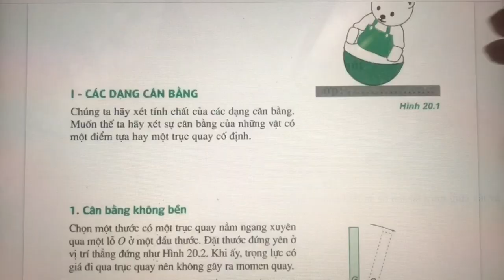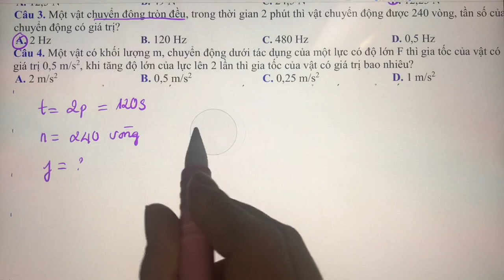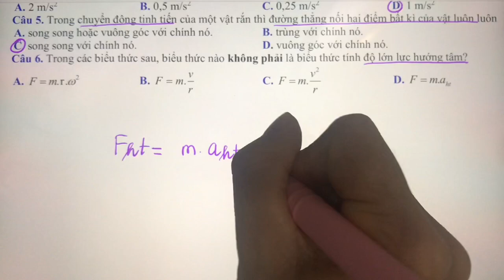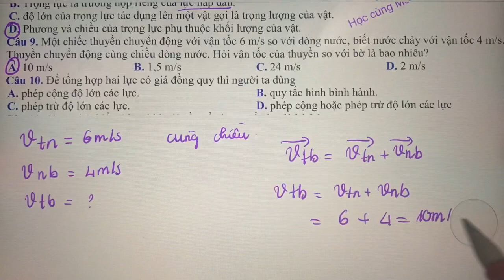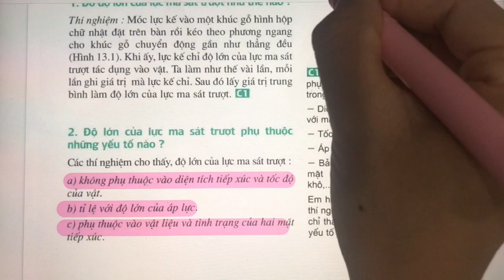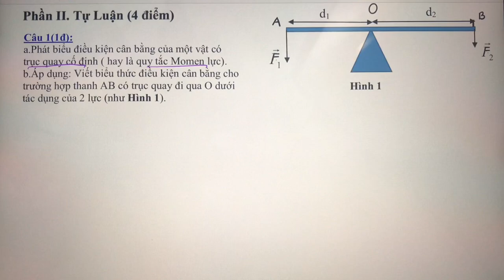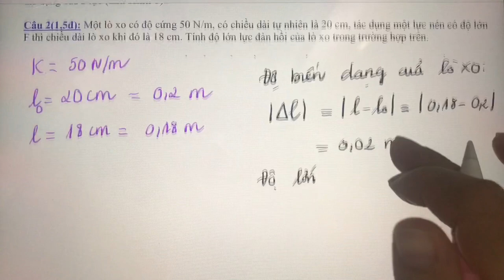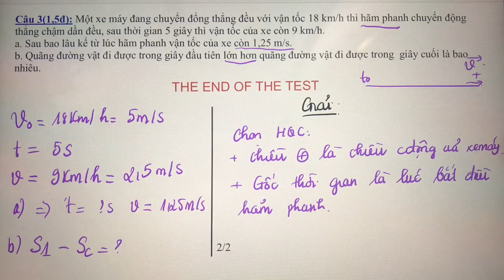Đề 1 - Vật Lý 10 - Giải Đề Thi Cuối Học Kì 1 môn Vật lý lớp 10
Cô biết hiện giờ nhiều em chưa học xong chương trình, nhưng luyện giải đề trước cũng là cách để các em biết mình cần phải học những kiến thức nào trọng tâm cần phải học.
Vậy thì, cố gắng thôi em nhé.
★ Nếu cần Cô làm video về dạng bài nào, Trò comment dưới video hen♥
★ Nếu yêu thích bài giảng của cô, em có thể:
Danh Sách Video Đề Thi Các Môn Toán - Lý - Hóa - Anh Lớp 10.
FILE ĐỀ VÀ BÀI TẬP CÔ GHIM DƯỚI BÌNH LUẬN NHA EM.